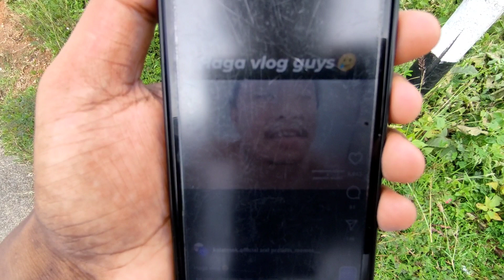বেয়া ৰাস্তাত ফচিগলো😰😰// @NihalRava @vlogs video